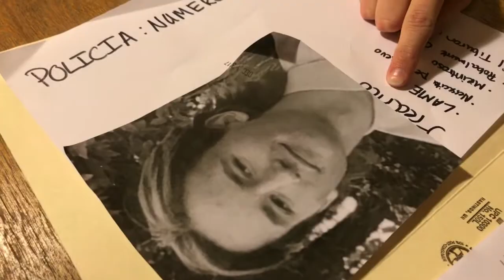El Banco - Dope Spanish Video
Frances Letts, Katie Walker, and Jacob Williams super dope video.